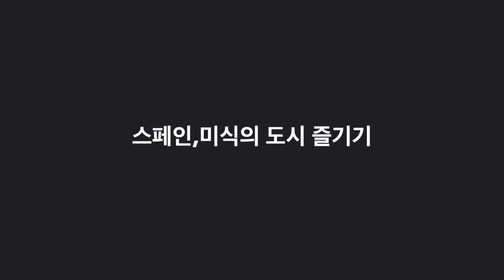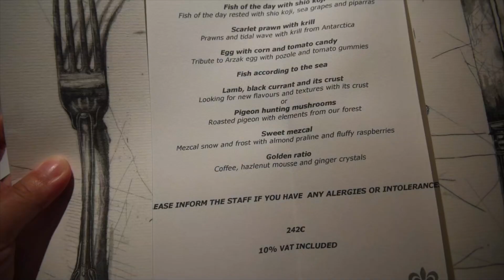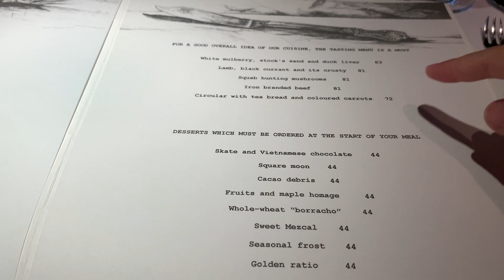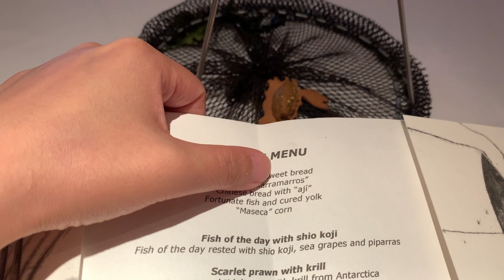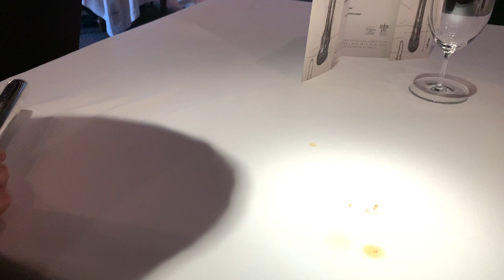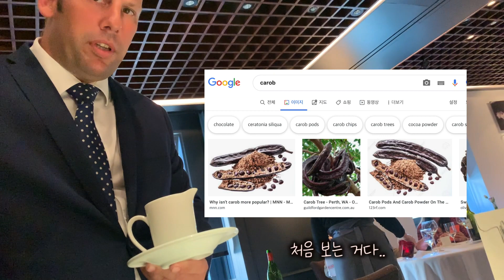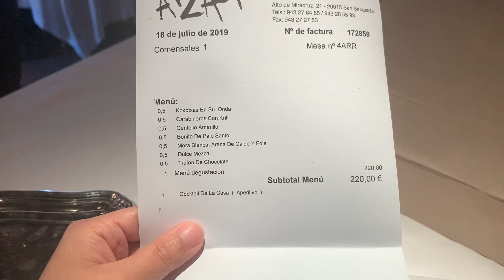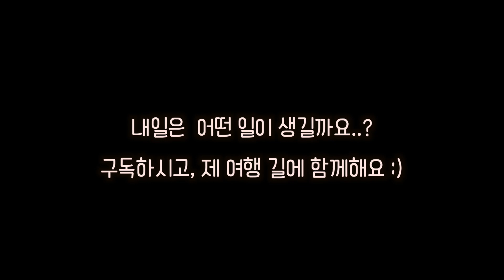일인당 삼십만원 스페인 미슐랭 최초 3스타 레스토랑 가보기 Arzak 여기에서 김치가 왜 나와,?